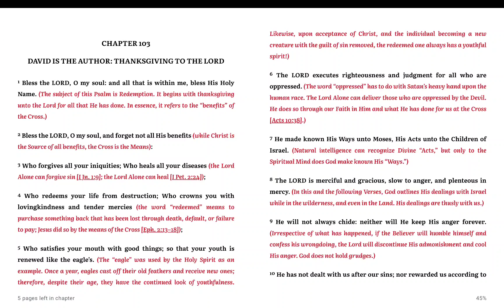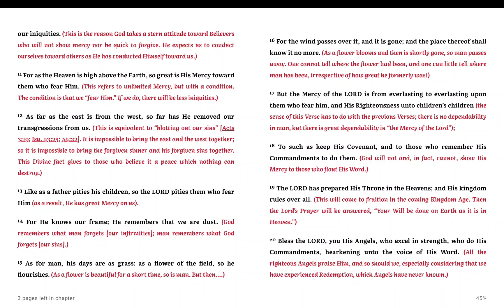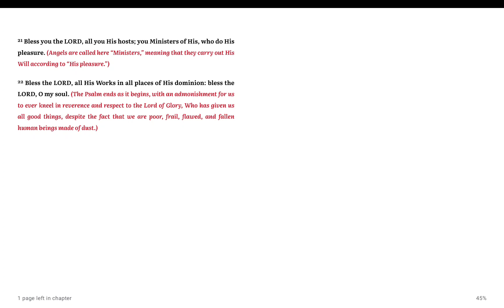Psalms! Chapter 103! KJV!